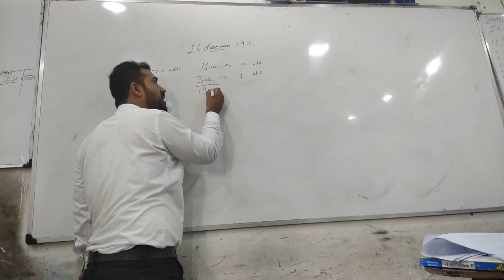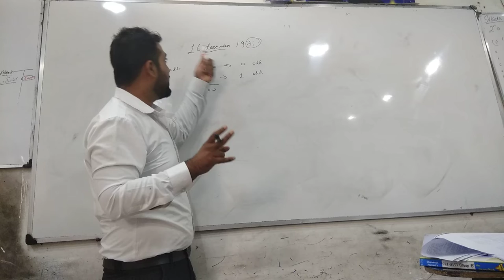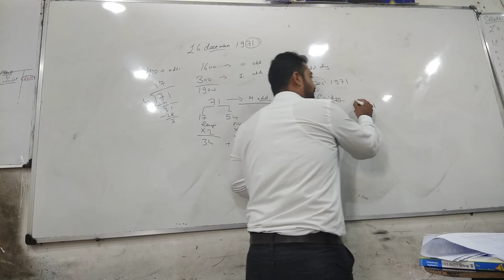CUET calendar part 4